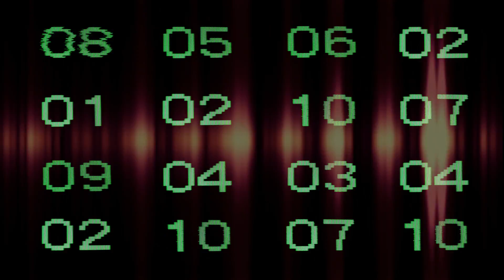Frank Drake on the Current State of SETI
Frank Drake is considered by many to be the "father of modern SETI". Perhaps most famous for his formulation of the Drake Equation, he was also a key member of the team that produced the Golden Records that are being carried into interstellar space by the Voyager spacecraft. In 1960, Drake performed a pioneering SETI experiment (known as Project Ozma) at the Green Bank Observatory. He continues to be active in SETI today, including as a member of Breakthrough Listen's scientific advisory committee.

We sat down with Prof. Drake to hear his thoughts on the methods and the implications of the search for extraterrestrial intelligence in the present day.